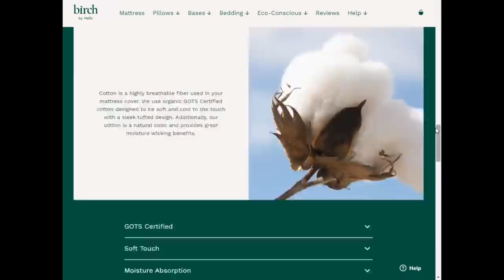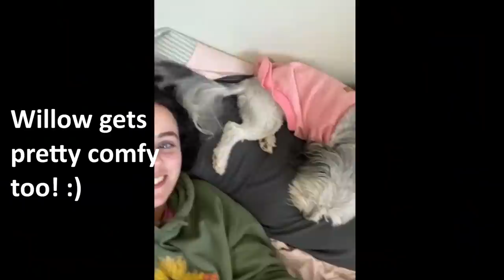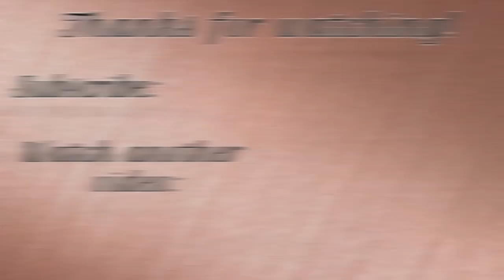SUICIDE OR HOMICIDE? What REALLY Happened to Thomas Jodry?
for $200 off your Birch mattress plus two free pillows!

What are your thoughts on Tommy's case? Let's discuss below.